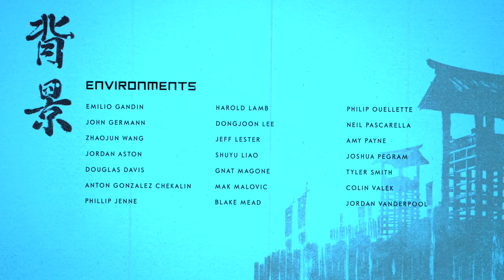GHOST OF TSUSHIMA- FINAL FIGHT KHAN!!!!! PART - 27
GHOST OF TSUSHIMA on PS4. Is played by The Gaming Dome on PS4. GHOST OF TSUSHIMA is a Samurai based OPEN world SONY PLAYSTATION GAME. released in 2020. WALK THROUGH and GAME PLAY.